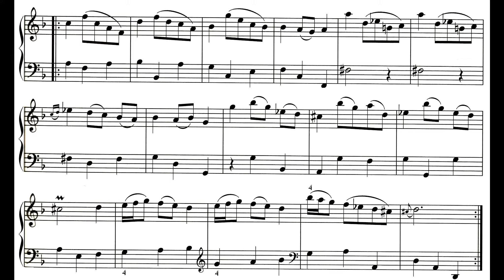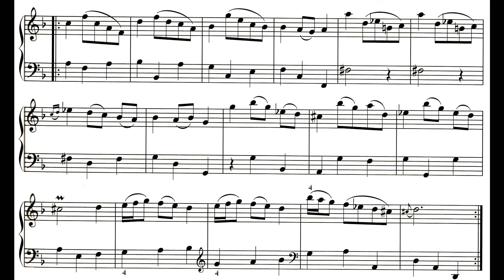Domenico Scarlatti Sonata in d-minor K 34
An easy sonata that I enjoy a lot.
The score is in my harpsichord method (Apprendre à Toucher le Clavecin Vol 2)